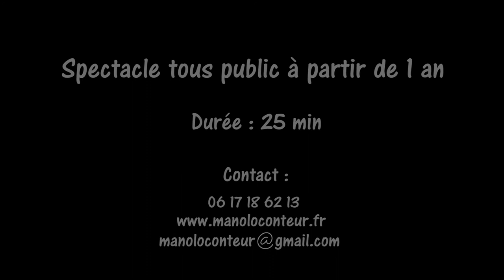manolo conteur (teaser "KANALA")